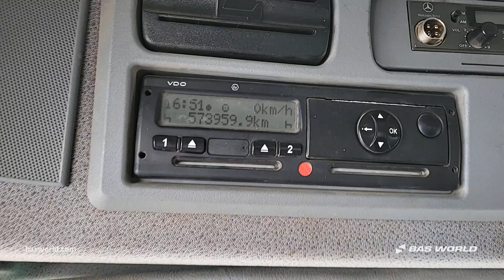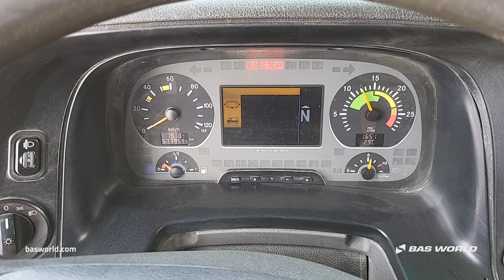Mercedes Arocs 4141 - 2008 - BAS World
Mercedes Arocs 4141 for sale at basworld.com

Reference: 70252013

At BAS World we speak multiple languages to help you in the best way we can. If you want to buy this Mercedes Arocs 4141, don't hesitate to contact our sales team. They can tell you everything about this Mercedes Arocs 4141 for sale.